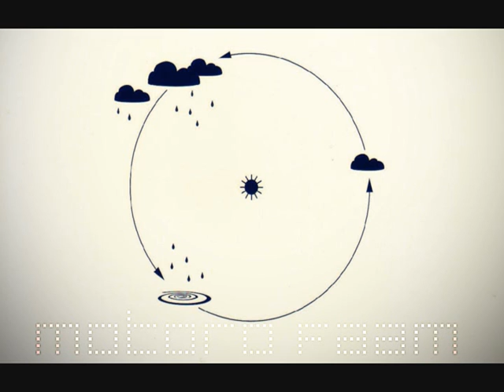Motoro Faam - And Infiltrations [HQ]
Track 5 of a stunning piano-centric classical/glitch album by Motoro Faam called "...and Water Cycles" [2007]